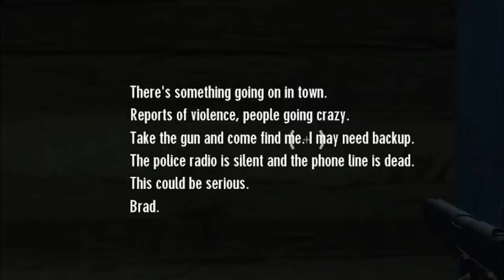o pior jogo de terror da steam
é isso aí, encontrei o pior jogo de terror da steam... e por alguma razão resolvi zerar ele INTEIRO.